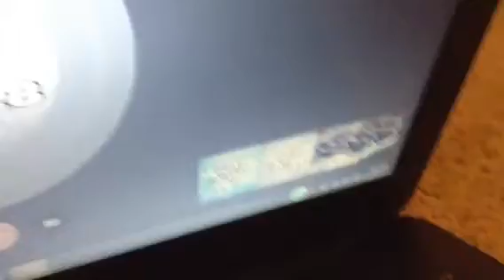HWMJ Sign Up Series #82 New Years Special Signups!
Tomorrow is the field of trucks
Sunday is the event